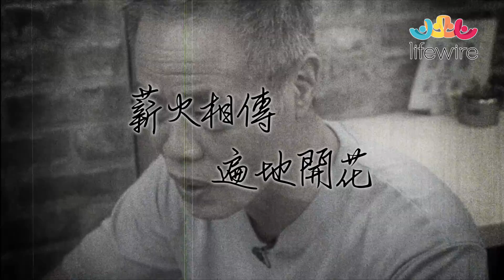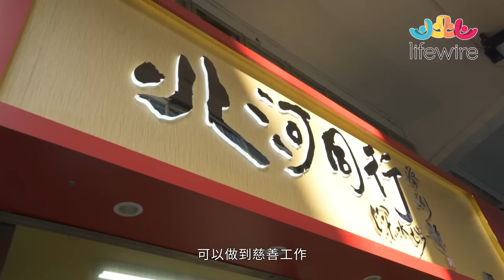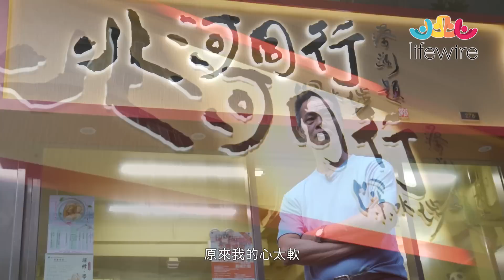明哥：我係補鑊佬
「號召同路人 為人類建樂園……」

人稱明哥的陳灼明，2011年開始在深水埗派飯，由每次80個飯盒派到今天的400個；由支援露宿者，到基層包括獨居長者、南亞裔人士；一路走來，經歷無數風浪。推動明哥繼續行善，除了他的一片丹心，還有看在他眼裏的各種制度漏洞。

與其硬要明哥穿上「平民慈善家」這件華麗外衣，倒不如讓他繼續穿上「補鑊佬」這件更親切、更貼地的汗衫……

「我要做另類社企，及時支援到社區。社區隻鑊邊度穿窿我就去補，用我哋嘅行動去填補空缺。」

香港首個以病童為主的慈善眾籌平台
Lifewire《護．聯網》— 救救孩子，你做得到